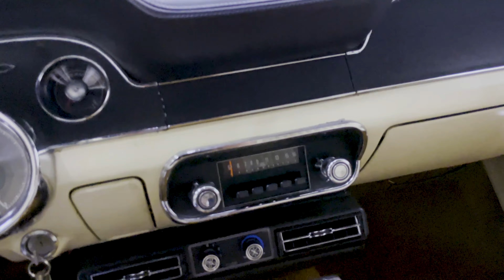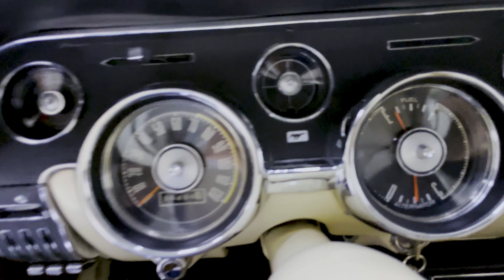MUSTANG 1968 HARDTOP CONVERSÍVEL À VENDA!! **RARIDADE!!**